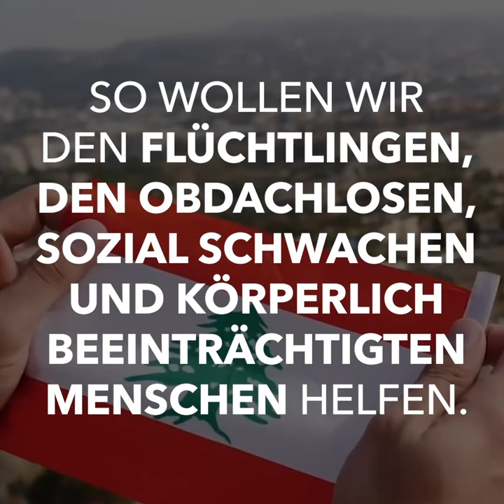Achmads Geschichte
Warum es eine mobile Klinik im Libanon braucht und wem sie hilft, zeigt Achmads Geschichte eindrücklich.